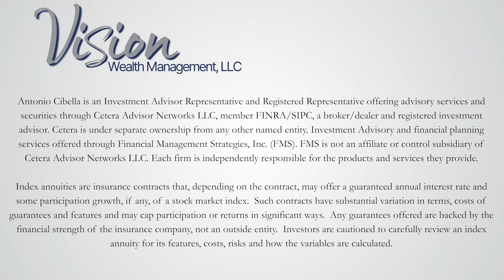Fixed Indexed Annuity Basics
Learn the in's and out's of fixed indexed annuities. What are they? How do they work? Check it out in the video!